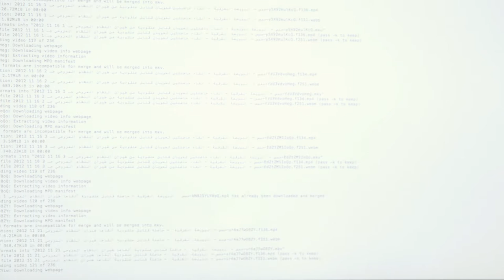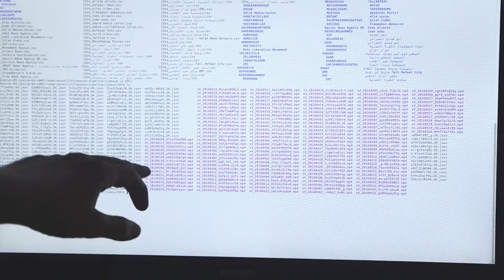Syrianarchive.org dokumentiert Kriegsverbrechen in Syrien. Ein Porträt über den Gründer.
Ein Film über einen ehemaligen Flüchtling, der von Deutschland aus Video-Beweise für Menschenrechtsverletzungen in seiner Heimat sammelt – damit die Verantwortlichen später einmal zur Rechenschaft gezogen werden können